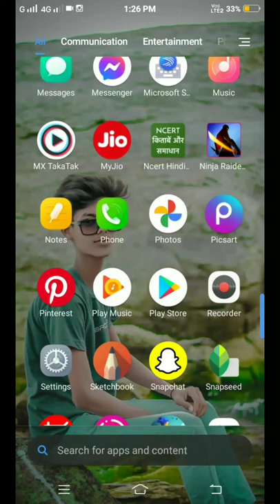PicsArt photo Editing ll New 20k photo Editing ll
Also share to them who need to see this.